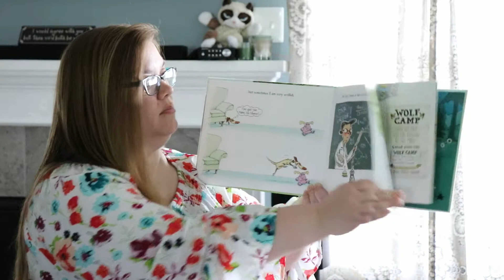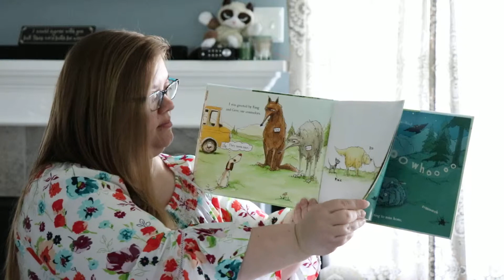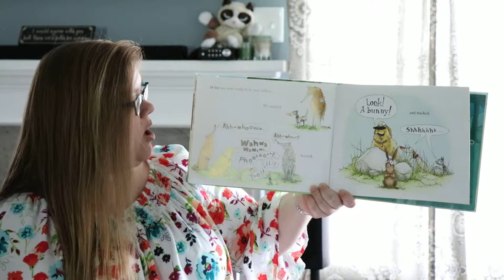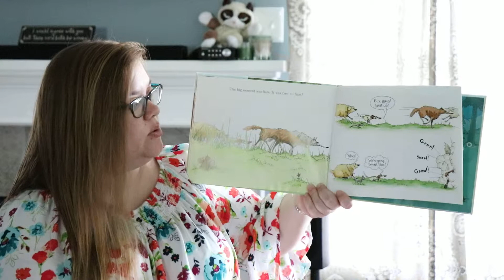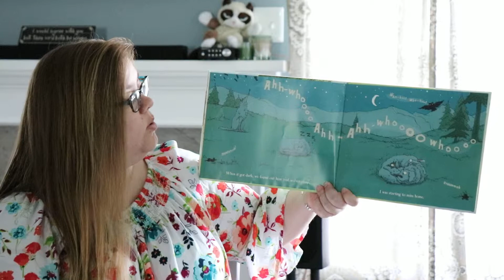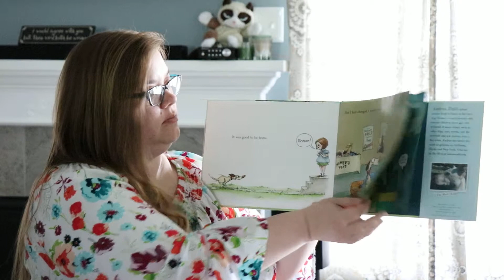Wolf Camp by Andrea Zuill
Homer is a dog. But he is also kind of wolf-ish. One day he receives an invitation to go to Wolf Camp, and he can't wait to go! Will it be everything he's ever dreamed of? Will he finally get to be a wolf?